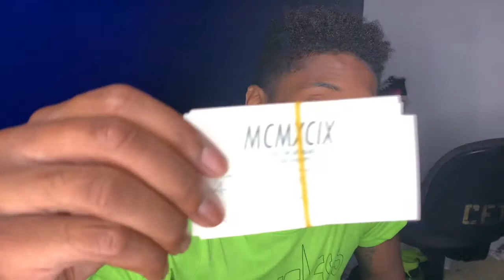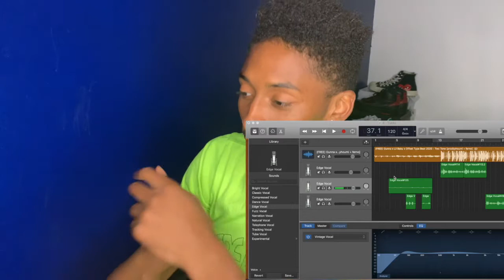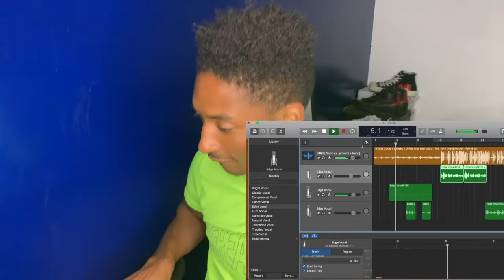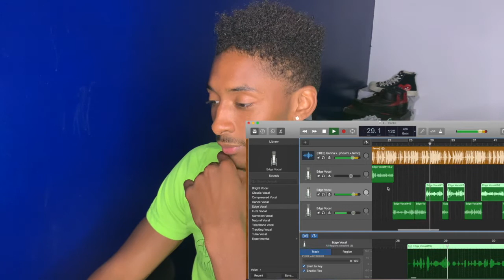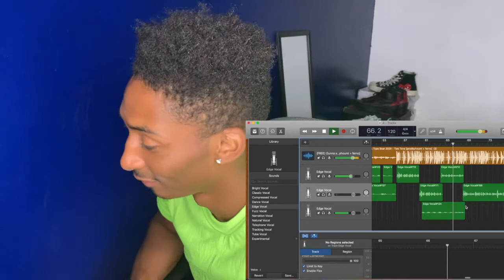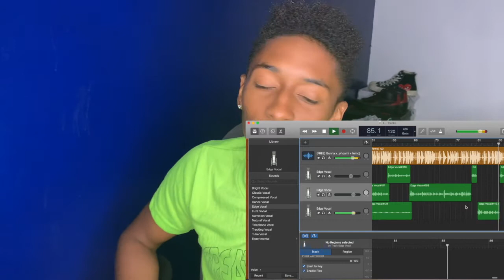HOW TO MAKE A SONG ON GARAGE BAND!!! | AUTO TUNE!! VERY EASY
THEY COPYRIGHTED ME EVEN THO THE BEAT WAS FREE ITS ALL GOOD THO